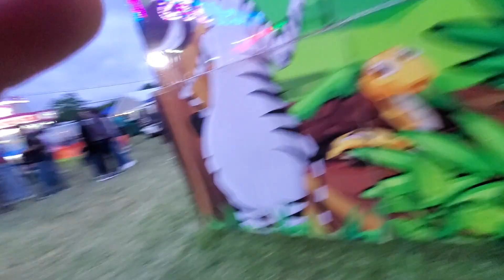La feria parte 1